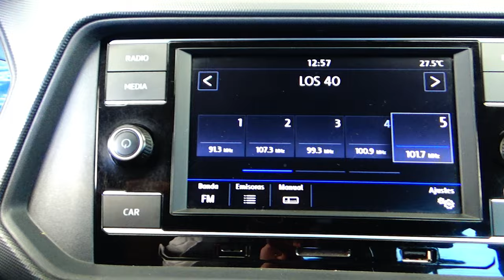Volkswagen / T-Cross / 2021 - 16457